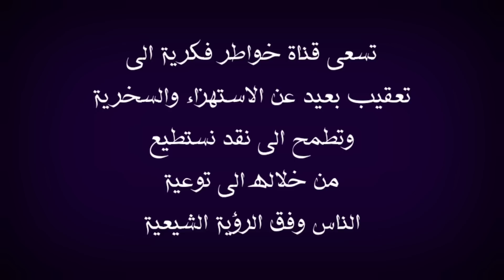دكتور وهابي:جعفر الصادق قال ان ابا بكر خليفة بعد الرسول فلما اكمل الرواية تبين ان عائشة سمت الرسول😅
في هذا الفيديو اعقب على اتصال الوهابي مجاهد والذي دلس بنقل الرواية ولم ينقلها بشكل كامل وفيها يقول ان الامام جعفر الصادق عليه السلام مني قال ان ابا بكر هو الذي يتولى الخلافة بعد الرسول الاكرم صلى الله عليه واله اقول بهذا الخصوص قد يتكلم عن هذا الموضوع الحاج وعد اللامي والسيد ميثم الموسوي والشيخ احمد الامامي والشيخ احمد الجعفري والأخ ذو الفقار المغربي والشيخ احمد سلمان وبالتأكيد لن يسلط الإعلام الوهابي أمثال رامي عيسى ووطه الدليمي واشرف غريب ووليد اسماعيل وفراج الصهيبي عن هذا الموضوع لأنهم يشبهوا شيخهم عثمان الخميس الذي يحارب الشيعة بشتى الطرق فالتأكيد لان يتناولوا هذا الموضوع ابدا ومن يسال عن موقف صاحب قناة المنتقم أمير القريشي حقيقة انا لا اعلم به ، ملاحظة مهمة هذه الفيديوهات مرخصة لقناة خواطر فكرية التي تقوم بتوثيق الحورات والمناقشات العقائدية والتعقيب عليها بموجب الاستخدام العادل بالإضافة ان قناة خواطر فكرية لا تسعى الى تحقير المذاهب والاديان او الأشخاص المذكورين انما الهدف من خلال هذه الفيديوهات استعراض مادة يحكم من خلالها الشخص المنصف والسلام عليكم ورحمة الله وبركاته